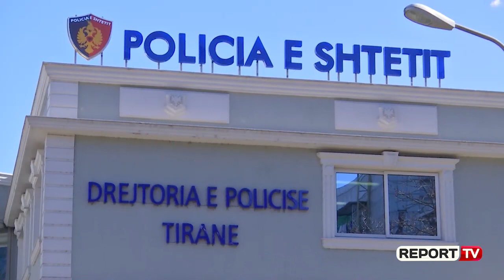Report TV - E rëndë në Tiranë pensionisti dhe tre të rinj përdhunojnë të miturën! I bëjnë edhe video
Do të shkruajmë emrin nëpër muret e lagjes dhe do të publikojmë videon intime në rrjetet sociale nëse nuk pranon të kryesh marrëdhënie seksuale me të katër ne, tre të rinj dhe 65 vjeçarin me iniciale A.D.

Është kjo historia e përdhunimit të 15 vjeçares të mitur në një shkollë në Tiranë, e cila pasi për tre javë është ndjekur nga pensionisti 65 vjeçar ka pranuar të kryejë marrëdhënie seksuale.